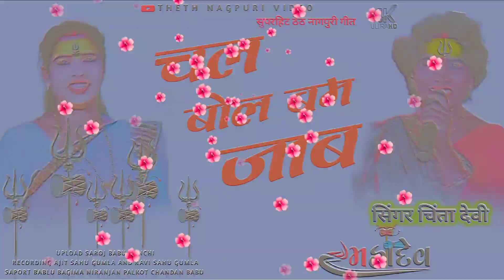चल बोल बम जाब//SINGER CHINTA DEVI//NEW THETH NAGPURI SONG 2024